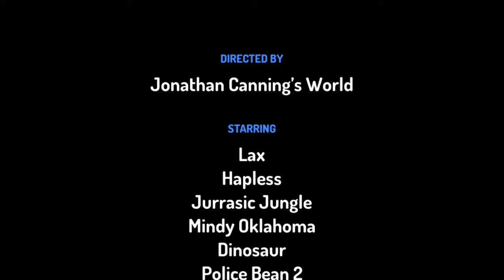Dumb Ways To Die: Escape The Cinema 2/4